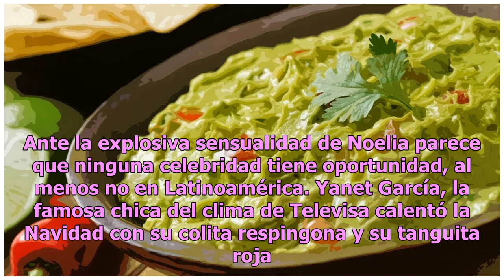Noelia y su diminuto hilo en Instagram opacan la coqueta tanguita roja de Yanet García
Ante la explosiva sensualidad de Noelia parece que ninguna celebridad tiene oportunidad, al menos no en Latinoamérica. Yanet García, la famosa chica del clima ...